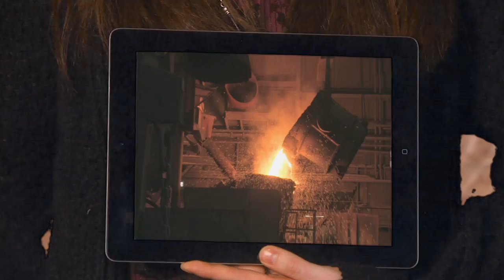Entrepreneurship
One of Pennsylvania's four academic standards (K-12) of Career Education and Work, Entrepreneurship challenges you to work beyond others' doubts, and achieve your dreams. This series of student videos is a collaborative project between the Capital Region Partnership for Career Development, CASA (Capital Area School for the Arts), and Commonwealth Media Services. Practicing what we preach.